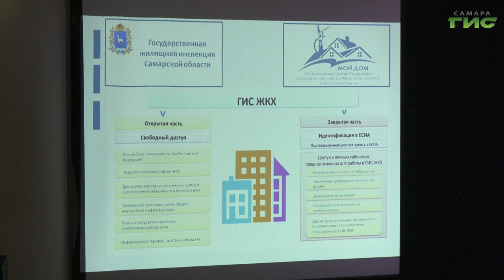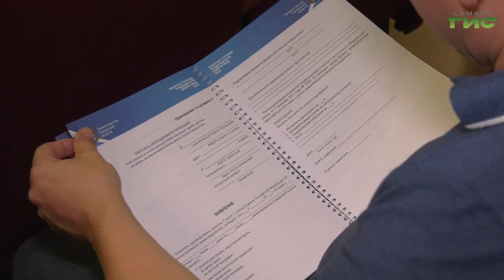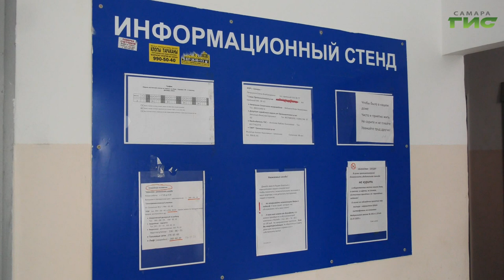"Взаимодействие жителей и органов власти в вопросах ЖКХ" / "Совет моего дома" от 04.01.2023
Как благодаря взаимодействию жителей и власти можно решать вопросы жилищно-коммунального хозяйства, благоустройства и поддерживать порядок в городе? Как выбрать управляющую компанию, чем именно она должна заниматься и сложно ли ее сменить? Смотрите программу "Совет моего дома". Гости в студии: Виктор Часовских, руководитель регионального центра "ЖКХ Контроль" и Лариса Игнатьева, председатель Совета МКД №178 по ул. Ново-Садовой.